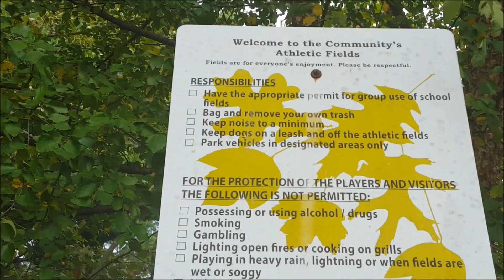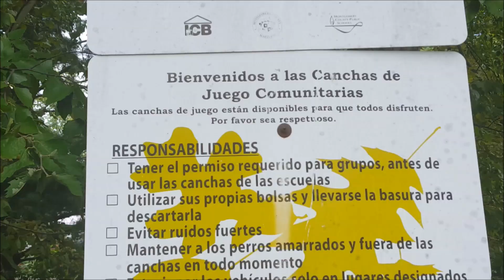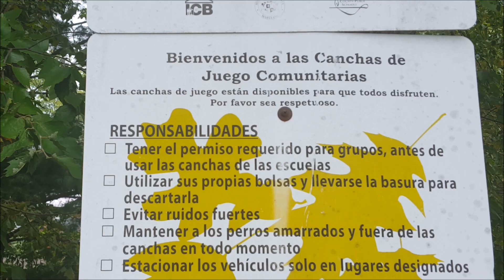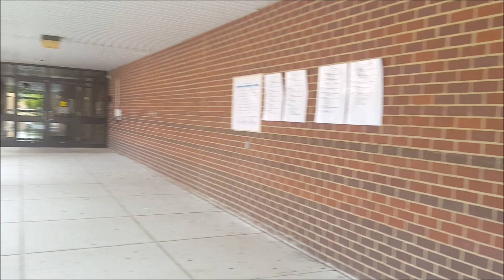#163.США. Школа для средних классов. Обзор территории.